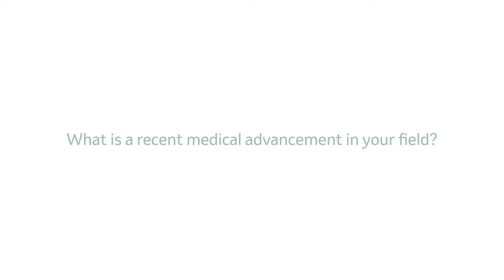Medical Advancements in Treating Obesity | Dr. Glenn D. Braunstein | Merck Manuals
Dr. Glenn D. Braunstein is a Professor of Medicine at Cedars-Sinai and Professor of Medicine (Emeritus) at David Geffen School of Medicine at University of California, Los Angeles; Past Vice President for Clinical Innovation, Cedars-Sinai Health System and Chair, Department of Medicine. A member of the Merck Manuals Editorial Board, Dr. Braunstein shares recently medical advancements in the treatment of obesity.